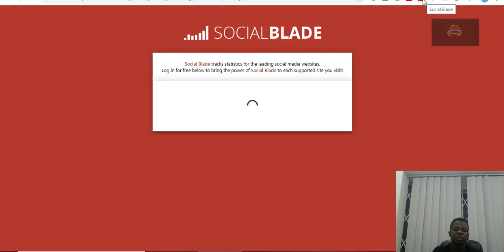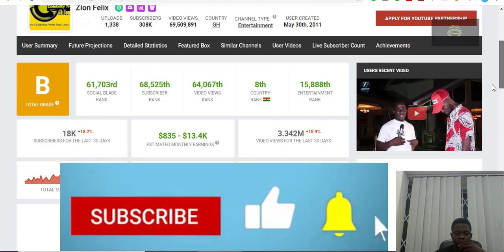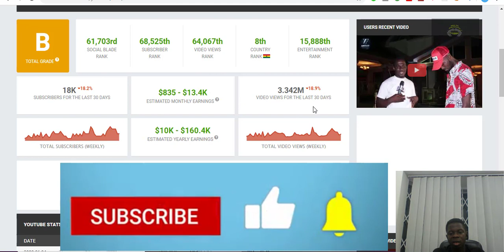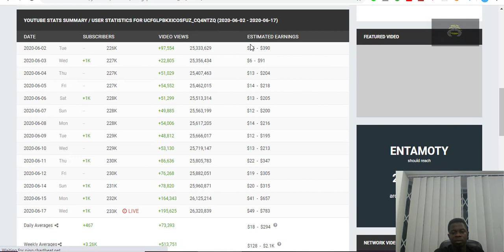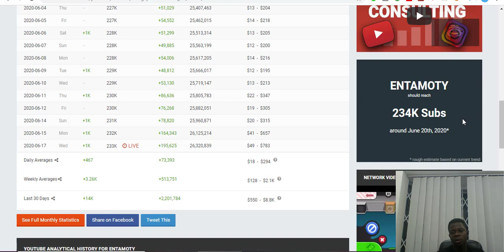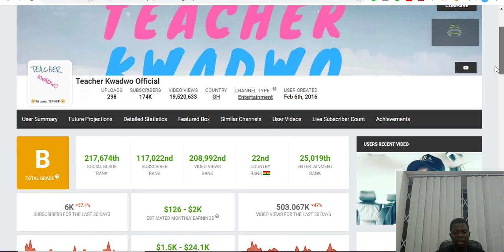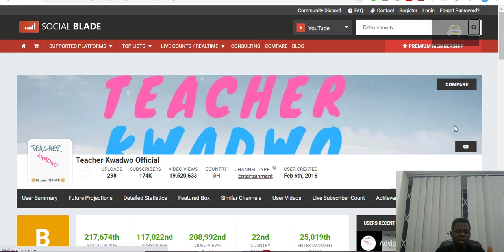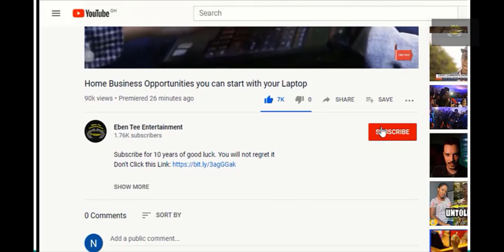They make this a month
PLEASE TRY AND DONATE ANY AMOUNT POSSIBLE! You will not regret it

I couldn't check Delay TV stats